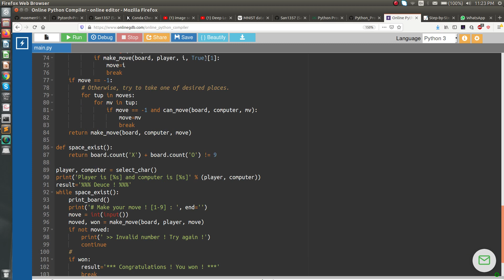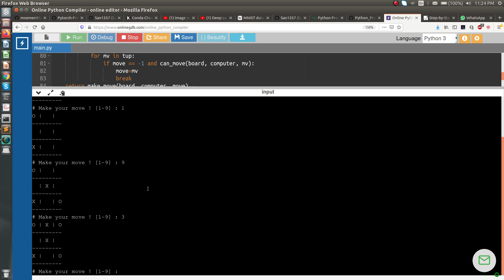TIC TAC TOE Game code using Python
This video included Tic Tac Toe Game (with code)  which is coded in python
If u aren't able to see code you can check it out on my github link